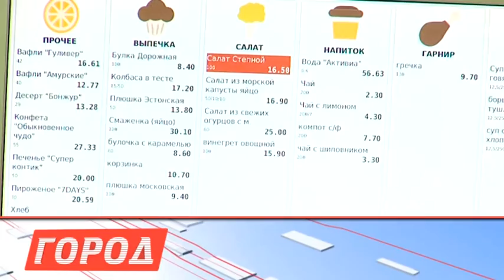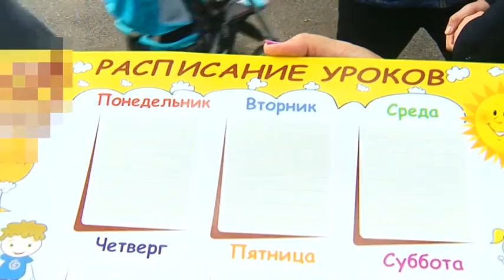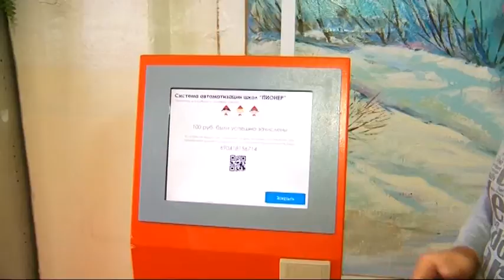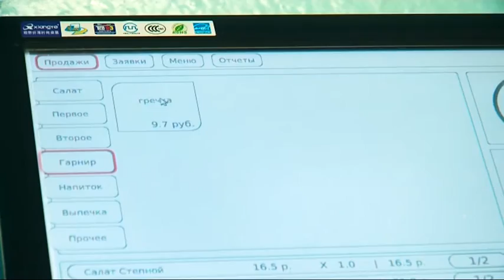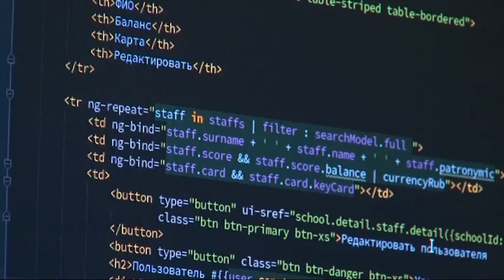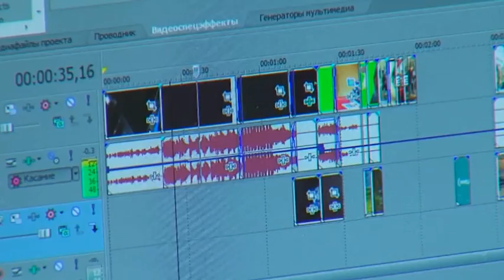Выпуск программы "Город" от 01.09.16